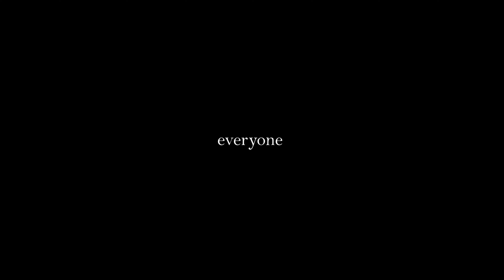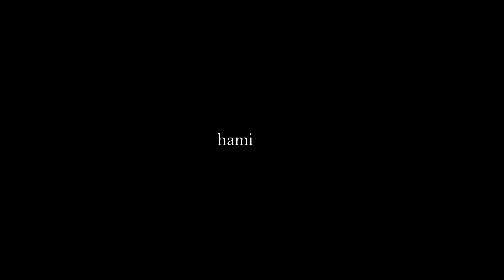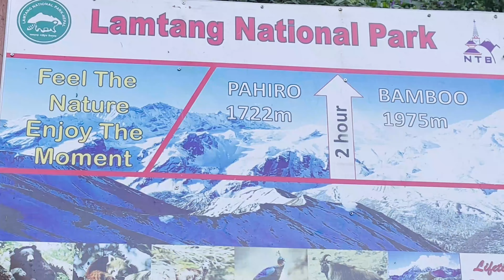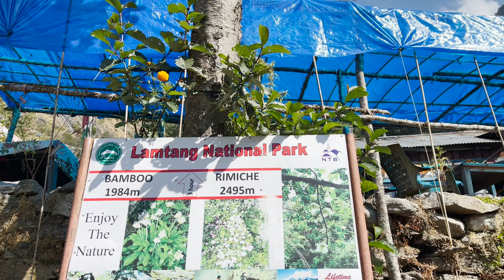KATHMANDU TO SYABRUBESI TO LAMA HOTEL | LANGTANG | Mr.Kaley | Part 1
This short video is all about my visit to Langtang valley. Langtang valley is a Himalayan valley in the mountains of north-central Nepal, known for its trekking routes and natural environment.

langtang
langtang valley
langtang trek
langtang village
day 1st and  2nd
mr.kaleyy